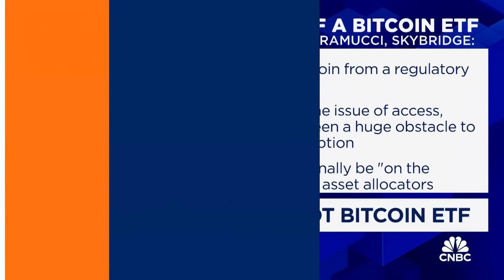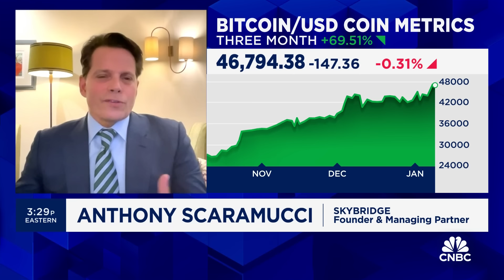Skybridge's Anthony Scaramucci is bullish on Bitcoin, based on ETF approval expectation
Anthony Scaramucci, Skybridge founder, joins 'Closing Bell' to discuss how tomorrow's Bitcoin ETF decision can impact the crypto market.